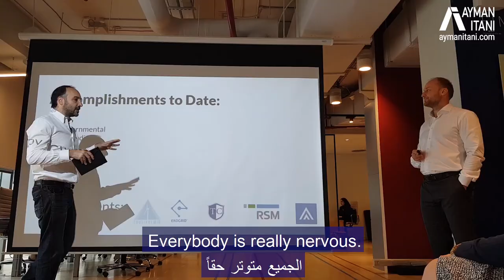Testimonial from Startup Bootcamp Managing Director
Startup Bootcamp is an accelerator in Dubai, which recruits startups from around the world to pitch to corporate partners and work with them for 3 months. Its managing director, Khaled Lababidi, talks about the work Ayman Itani has done in preparing the startups for the pitch.